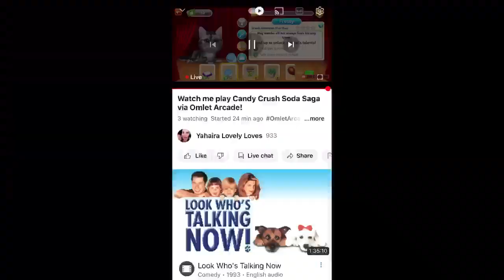How To BEAT Level 25 on Meow Match: Cats Matching 3 Pu